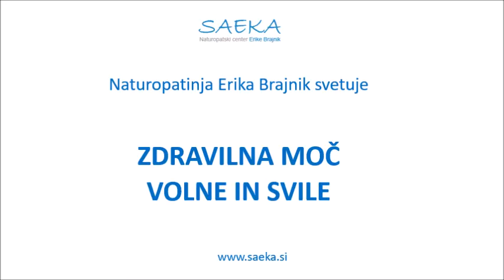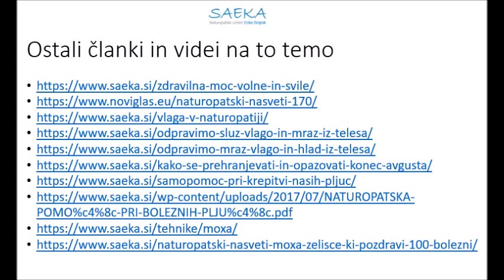Naturopatinja Erika Brajnik svetuje Zdravilna moč volne in svile